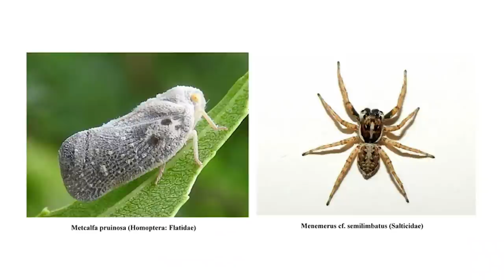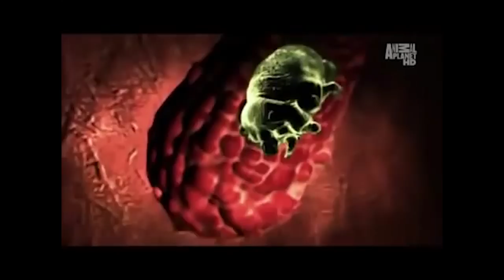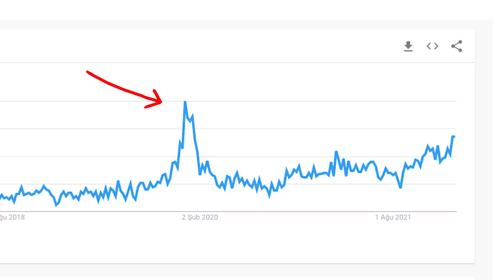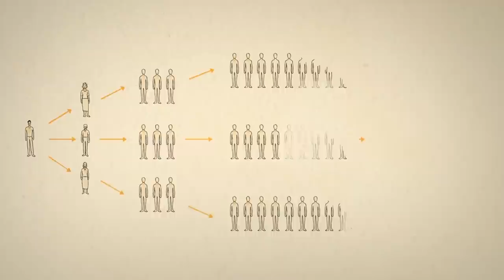Uyuz Salgını: Adını Duymak Bile Sizi Kaşındıracak!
Uyuz hastalığının bir örümcekten kaynaklandığını biliyor muydunuz?

00:00 Sarcoptes scabiei: Uyuz Paraziti Nedir?
00:38 Uyuz Salgınını Durdurmak Neden Zor?
01:15 Uyuz Paraziti İnsan Vücudunda Ne Yapıyor?
02:08 Uyuz Paraziti Nasıl ve Ne Sıklıkla Ürüyor?
03:15 Uyuza Yakalanan Birinin Vücudunda Kaç Tane Mayt Bulunuyor?
03:36 Uyuz Paraziti Genelde Vücudun Nerelerinde Bulunur?
04:05 Uyuz Kaşınması Neden Tehlikeli?
04:45 Norveç Uyuzu: Uyuzun En Tehlikeli Formu!
05:49 Uyuz Kişiden Kişiye Nasıl Bulaşır?
06:12 COVID-19 Pandemisinde Uyuz Vakaları Arttı mı?
07:21 Uyuzu Nasıl Önleriz ve Tedavi Ederiz?
08:33 Uyuz Salgınını Kontrol Altına Almak Neden Zor?
09:31 Uyuz Yüzeylerden Bulaşır mı?
10:03 Uyuz Semptomları Nelerdir? Nelere Dikkat Etmek Gerekir?
10:31 Uyuz Konusunda Kedi ve Köpekleri Rahat Bırakın!
11:18 Kapanış